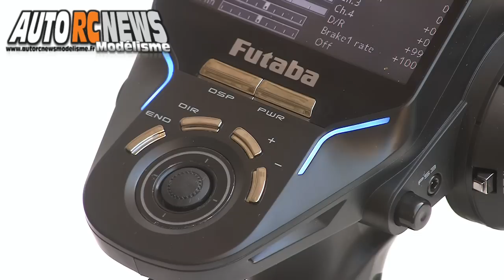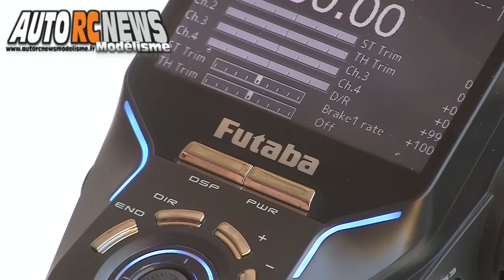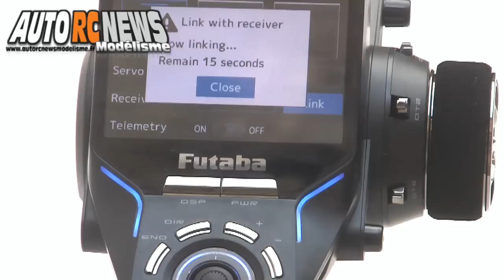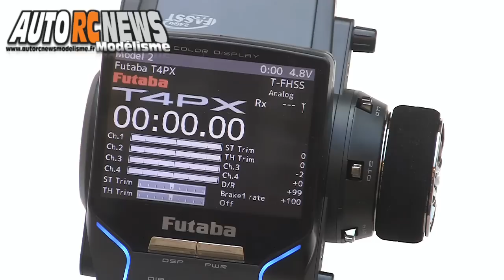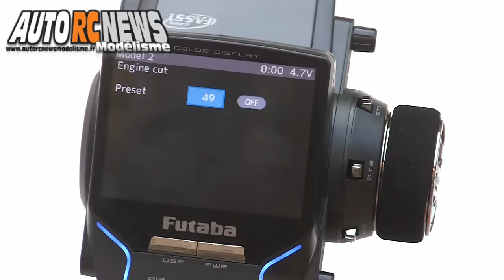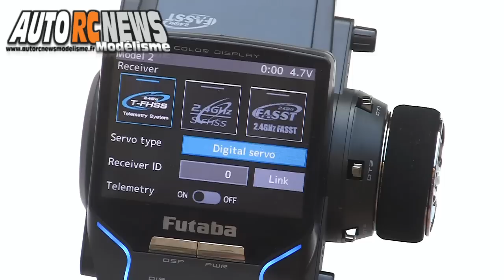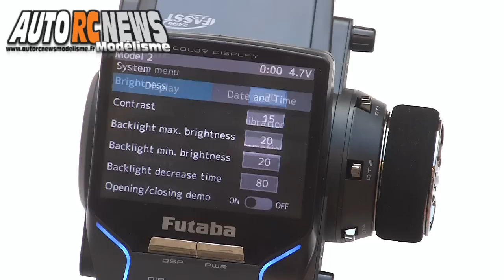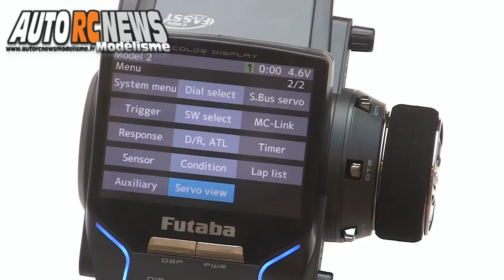Futaba 4PX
vidéo radio futaba 4px réf : futk4905 à découvrir aussi sur autorcnewsmodelisme.fr en test prochainement.